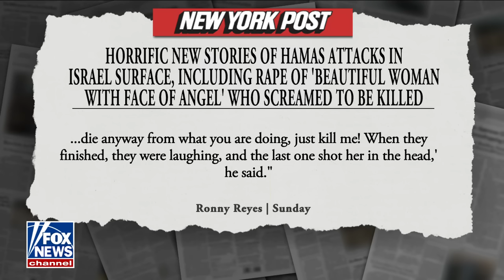Kevin O'Leary: We've never seen anything like this before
‘Outnumbered’ panel discuss Rep. Jayapal’s controversial interview on CNN